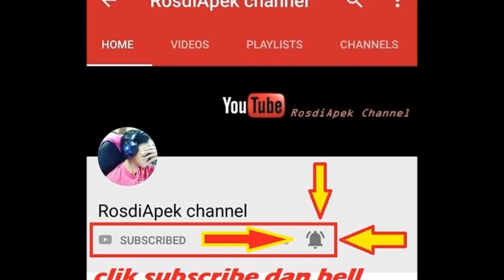The Best Of Proton Arena Compilation 2018 ( Rare Car )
Terima kasih semua kawan2 yang berminat nak share gambar  anda masuk youtube sy ni
 harap korang terus support channel yg baru nak up ni.